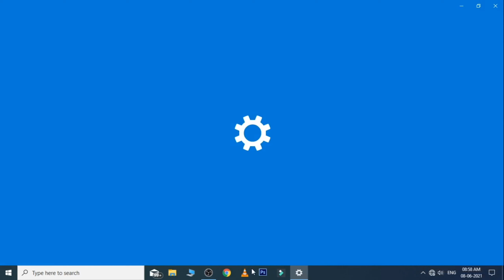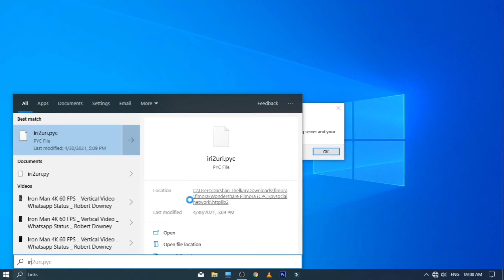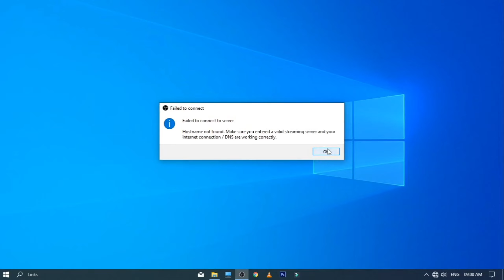Customize your Windows 10 desktop Like a pro | Make Your Windows 10 Desktop Cool and Minimal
Customize your Windows 10 desktop Like a pro
Make Your Windows 10 Desktop Cool and Minimal